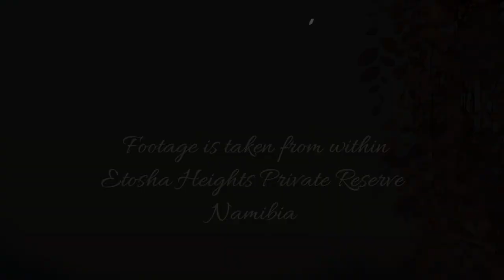3 wonderful Cheetah at Safarihoek waterhole